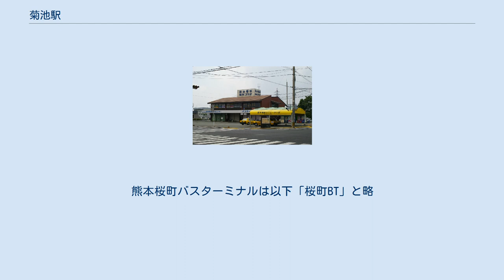菊池駅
菊池駅（きくちえき）は、かつて熊本県菊池市にあった熊本電気鉄道菊池線の駅（廃駅）である。
菊池線の区間廃止に伴い1986年（昭和61年）2月16日に廃駅となった。
 国鉄宮原線が肥後小国駅から当駅まで延長する計画があった。
 かつては貨物ホームや多数の側線があったが、廃止直前は島式ホーム1面2線を有する地上駅であった。
ホーム先端に駅舎兼バスターミナルである菊池プラザ（後述）があり、現在もその姿をとどめている。
 前述の通り、当駅舎は電車廃止後もバスターミナルとして機能しており、菊池市内より発着する路線バスの結節点となっている。
なお、ここから発着するバスはほとんどが熊本電鉄バスの路線がメインとなっており、産交バスのほとんどの路線は「菊池産交」バス停からの発着となる。
 なお、前述の通り以前は建物内に案内・乗車券等販売窓口もあったが現在は閉鎖され、定期券・バスカードなどの乗車券類販売は建物からすぐ近くにあるLPガス販売会社の事務所に委託されている（電鉄バスのみ）。
また、菊池プラザを発着する産交バスの路線（大津行きと山鹿温泉行き）は、JR九州バスが運行していた山鹿線を産交バスが引き継いだものである。
 左から系統・行先、経由する停留所。
熊本桜町バスターミナルは以下「桜町BT」と略